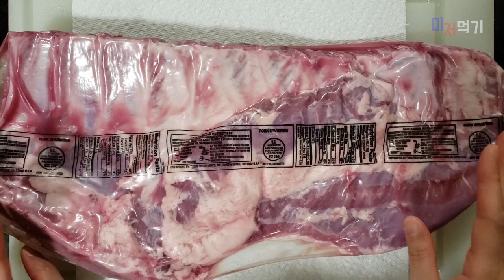갈매기살 삼겹살 영어로 미국돼지부위 스페어세인트루이스립소분HowtoMakeCut KoreanBBQmeat Galmaegisal SpareRibs St.LouisStyleRibs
오늘은 차돌박이 다음으로 꼭 알려드리고 싶었던 부위를 가지고 왔습니다.
미국의 삼겹살에 관한 이야기를 하고싶었거든요.

사보신 분은 아시겠지만 기껏 파는 마트를 찾아서 Pork Belly 를 사도
대부분 비계만 잔뜩있고 살코기는 적습니다.
딱 베이컨같이 생겼죠.

대체 왜 그런지에 대한 이유가 이 부위에 있습니다.

이 스페어 립스 Spare Ribs 에 대해 이야기를 해드릴게요.
이 부위는 세인트 루이스 스타일 립스 St. Louis style ribs 와
립 팁스 Rib tips 로 소분이 되지요. 어떻게 소분해야하는지
항상 그렇듯 가능한 따라하기 쉬우신 방법으로 알려드리겠습니다.

그리고 한국식 돼지 특수부위를 그리워하시는 분들이 반가워하실 부위죠.
미국에서도 무척 구하기 쉬운 돼지 갈매기살에 대해 이야기해 드리겠습니다.